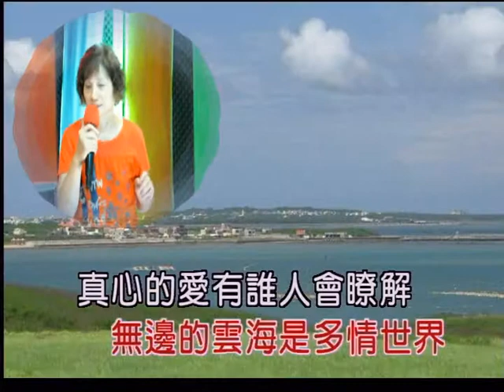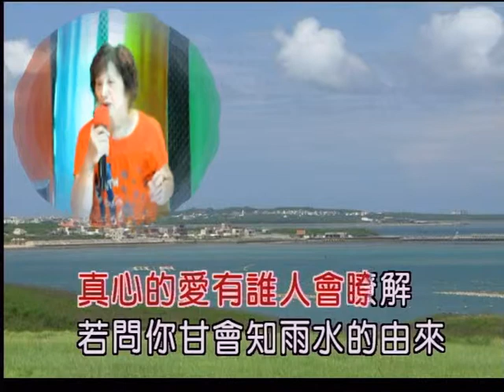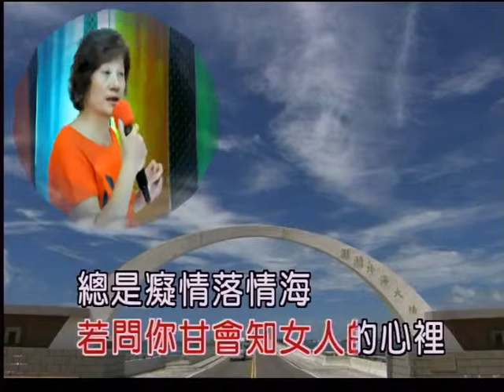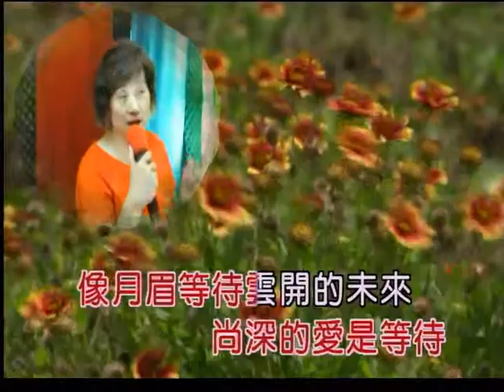艋舺和平社區聯誼會 曾雪勉 演唱：月娘的眼淚